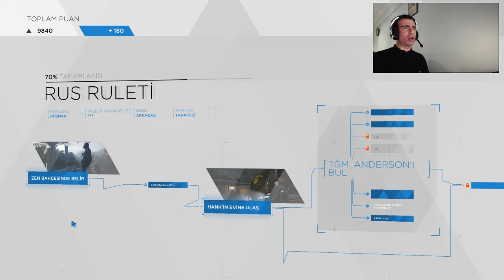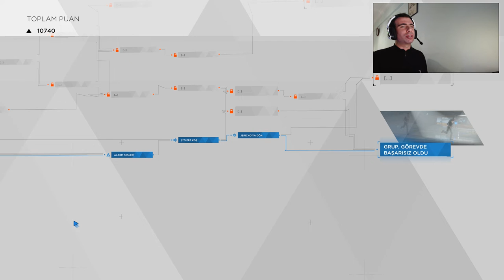Detroit Become Human Türkçe / BÖLÜM #11 / BAYGINLIK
Merhaba Arkadaşlar. Hepiniz GamerOktay kanalına hoş geldiniz.
Bugün Detroit become human da Türkçe olarak 11. Ve 12. Ve Bölümleri oynadım.
11. Bölümde Connor yeni bir görev için Teğ.Anderson un evine gider. Teğ Anderson’u evinde baygın bir şekilde yerde yatarken bulur.
12. Bölüm de Markus kendisi gibi olan Android arkadaşlarıyla birlikte ekibi kurar ve yedek parça çalmak için Cyberlife in deposuna giderler